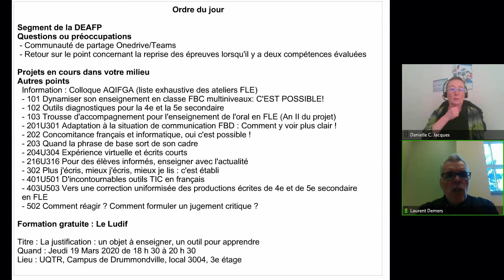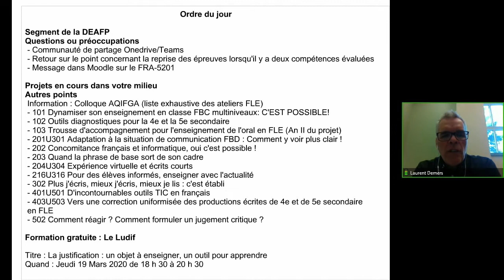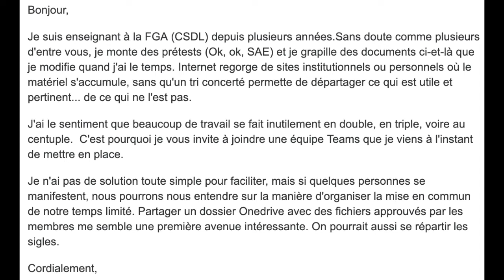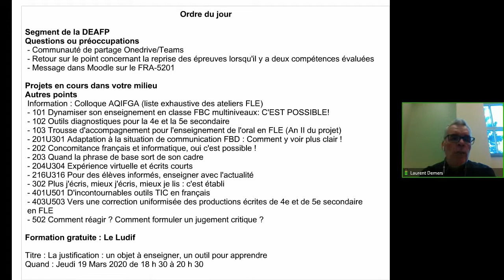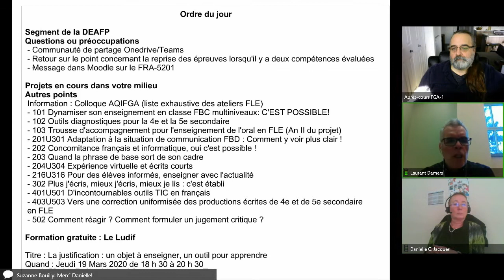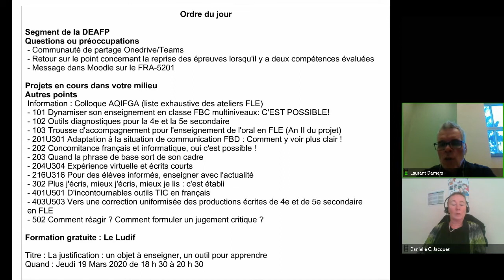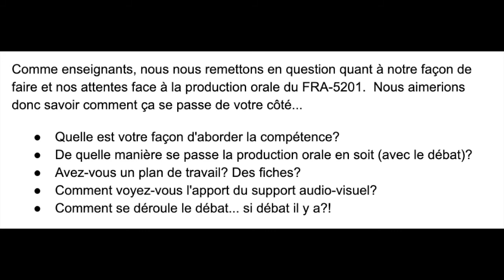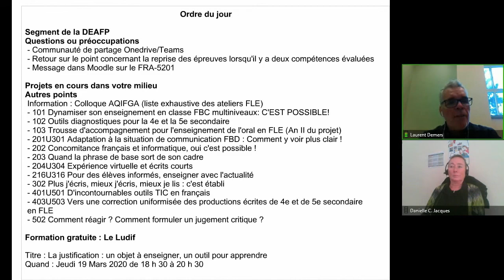Communauté Français, langue d'enseignement, 12 mars 2020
Rencontre de la communauté Français, langue d'enseignement qui s'est tenue le 2 mars 2020 dans le cadre des Après-cours FGA. Voir l'article complet sur le blogue